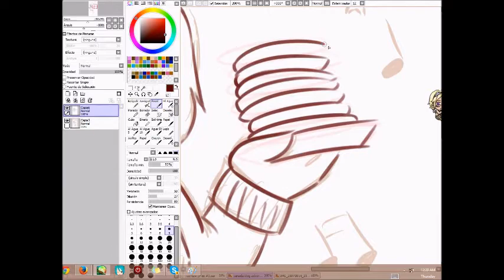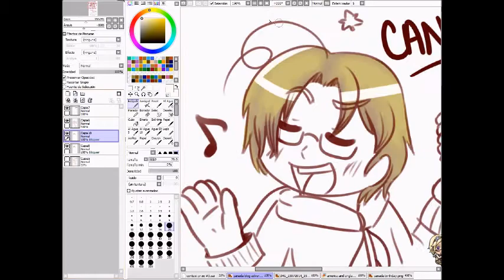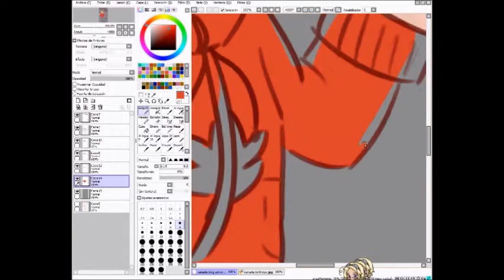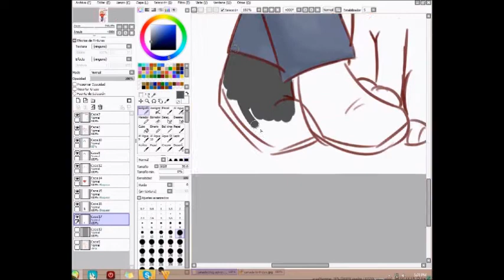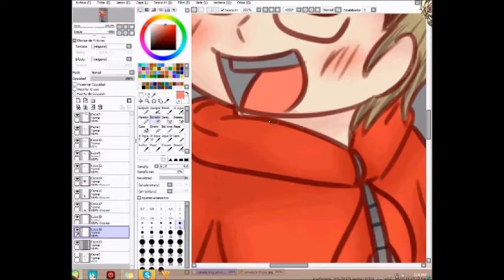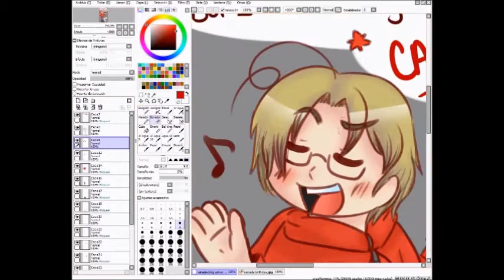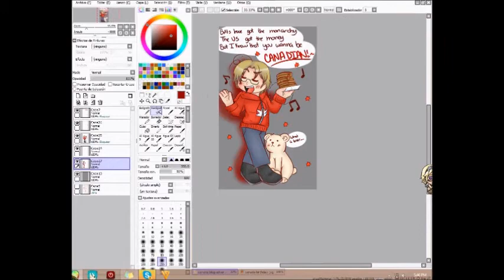Hetalia Canadian Please: Speedpaint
XD lolz I just had to pffft Anywho this is a little drawing for my girlfriend's new tumblr account about Canada .w. I wanted to spread the word out so Imma send links here XD

Please go follow her and ask her questions .w. it'll mean a lot to her and meh.

(before I forget the pancakes were done by Mariana XD thank chu)